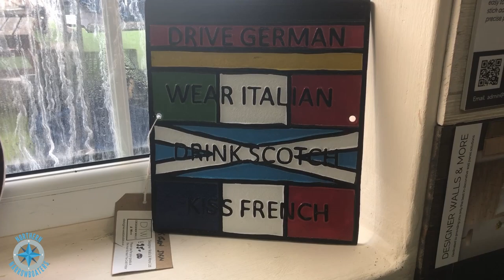Marina Life On A Narrowboat Is Amazing! #51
Welcome to our new VLOG on here! Vlog 51!

We can’t believe we are nearly 1 year into vlogging!

Today we take you on one of our daily jaunts to a lovely place we stumbled across last week. It’s the Heskin Hall Shopping Village in Chorley. What a lovely place it is, filled with food, gifts, butchers, and much more. There are even two lovely little cafes there with outside eating. One is a cafe and one is a tea room.

We’ve made the best decision for us coming to the marina and we couldn’t be happier.

Live a life you do not need a holiday from.

Helen , Tony and Captain Bruce